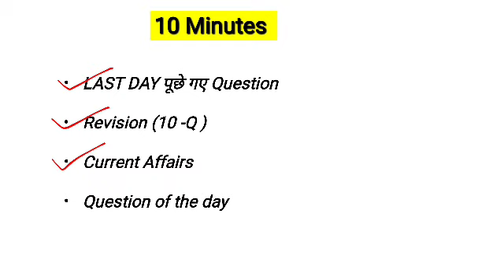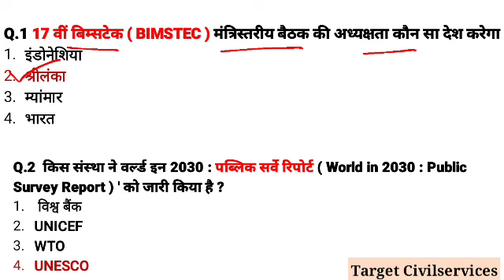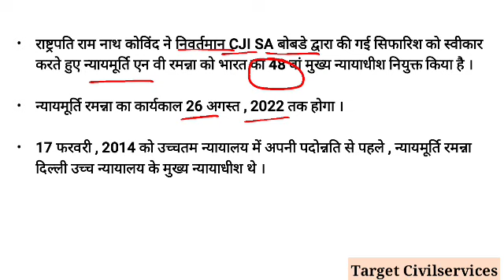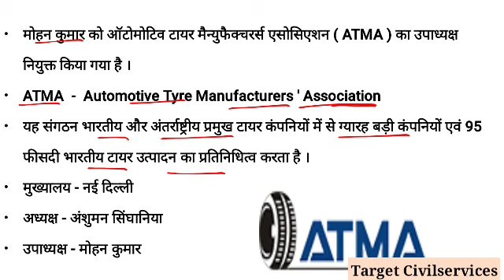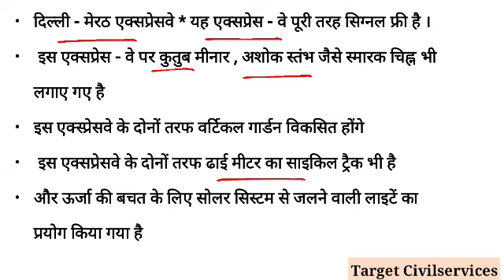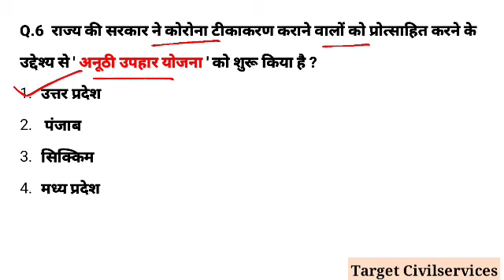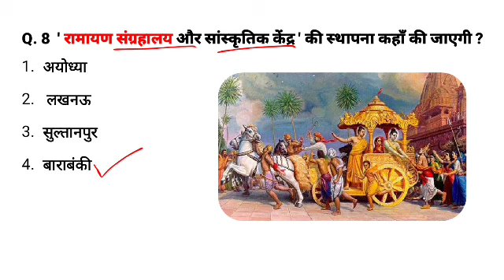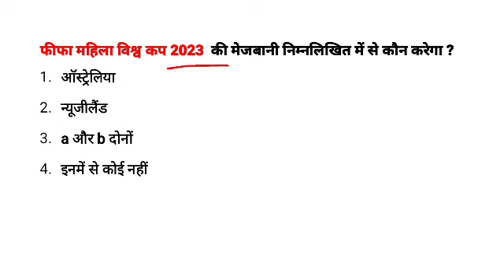7 April Current Affairs In Hindi || Daily Current Affairs || करेंट अफेयर्स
7 April 2021 : Current Affairs In Hindi || करेंट अफेयर्स
National Monthly Current Affairs |
Current Affairs 2021 | Important Current Affairs 2021 Quiz|  most important current affairs in Hindi | Daily Current Affairs In Hindi | Target Civil Services  |